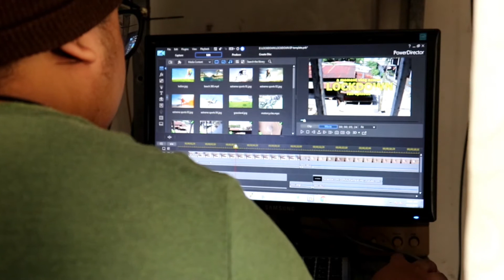A Moment Vlog Series: LOCKDOWN (ep2 s1)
Ngayong isang taon na tayo nasa community quarantine, narito ang munting vlog series na siyang tumatalakay sa kasalukuyang sitwasyon ng bawat isa sa atin. Ang mini vlog series na ito ay aking iaalay para sa ating lahat.

Sa ikalawang episode, aking pinakita na maaari nating gamitin ang panahong ito upang mas lalo natin makilala ang ating sarili. Gamitin natin nawa natin ang panahong ito upang bigyan ng oras, atensiyon, at pagmamahal ang ating sarili.

Follow nyo ang aming mga social media account mga idol!

DPJ PRODUCTION (Video Production Channel)